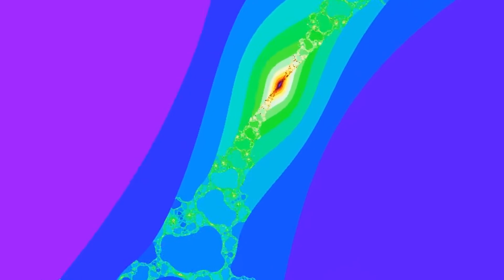Half an Hour of Falling İnto a Black Hole with Repulsive's Dark-Horror Musics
Who says you can't relax listening creepy music?

00:00 Aftersome
04:06 Shi
07:25 The Black Mirror
11:20 Wings
15:20 Salem
18:08 Father Of The People
20:50 The Pleasure Of Remembering
23:24 Juro Uxoris
26:24 Sounds From An Unknown Dimension
29:02 Les Vieux Habitants
32:36 Koschei
34:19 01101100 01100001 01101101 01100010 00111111